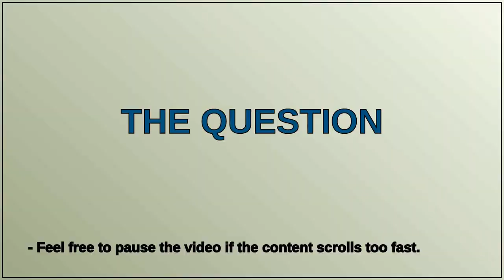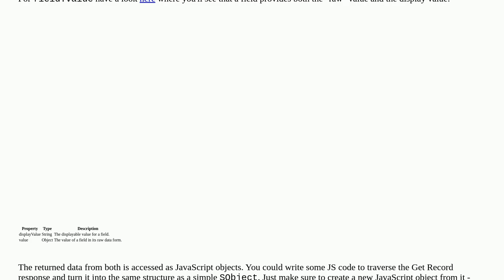Salesforce: Fetching data in LWC via getRecord vs. Apex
Fetching data in LWC via getRecord vs. Apex

A special thanks goes out to the community

  lightning-web-components lwc-wire-adapter